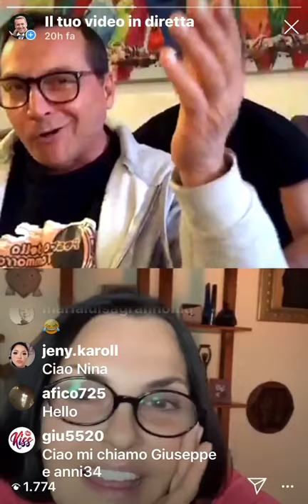6 Cazzeggio Show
🤣 Cazzeggio Show 4/4
Napoletanizziamo la dark lady più Smart che c’è !
con Nina Soldano alias Marina Giordano e Cosimo Alberti alias Cerry il Vigile Cerruti di Un posto al sole 🌞